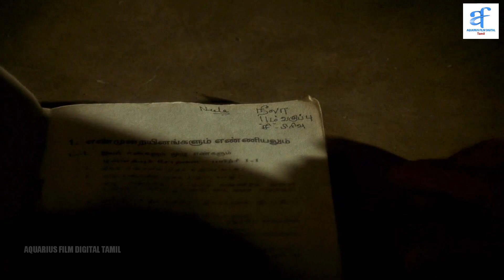நான் உன்னை முழு மனதுடன் கொன்றுவிடுவேன் - Kamal Hassan Tamil Action Movie Scene